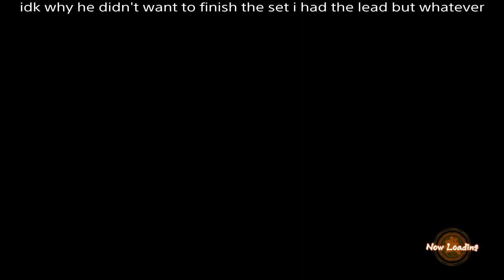Dragon ball Fighterz:Demon time